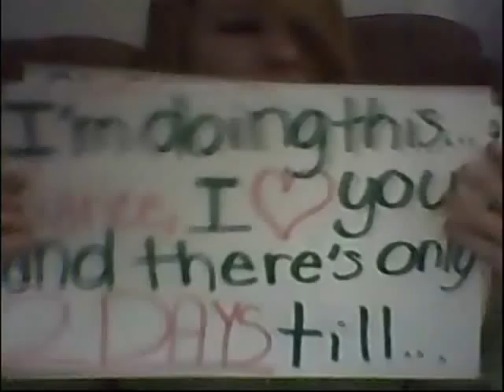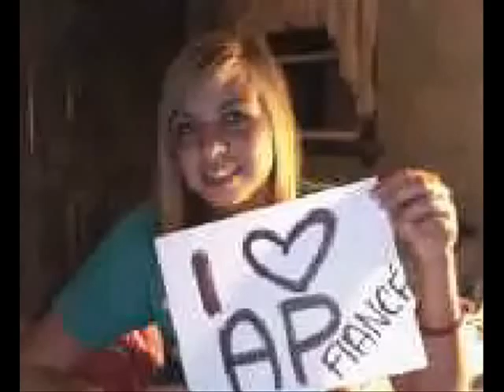alice gorecka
i made her a video